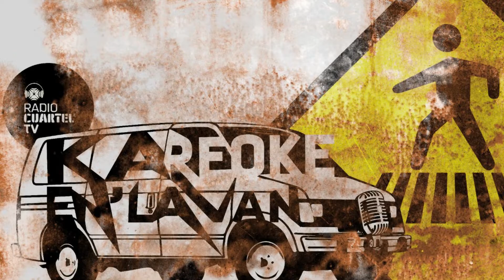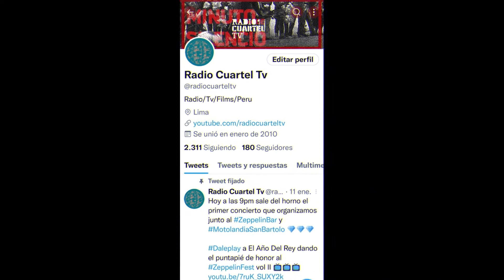KARAOKE EN LA VAN CAMPAÑA CEDEELPASO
Conducido por Pa´ati Uth

Grabado en Curandero Studios, Lima, Perú.
Una producción de Radio Cuartel Tv.

No te pierdas KARAOKEENLAVAN todas las semanas.

El canal de Radio Cuartel Tv es un laboratorio creativo de contenido digital, radiofónico y cinematográfico.

KARAOKEENLAVAN es un magazine disruptivo cuyo objetivo principal es incentivar, a modo de campaña, una cultura vial de "ceder el paso" al peatón, de tal manera que se genere una interacción más genuina y respetuosa, que incluso se pueda llevar a un "like" de verdad.